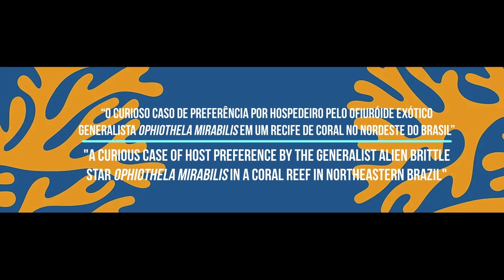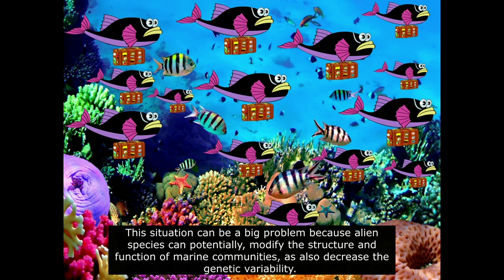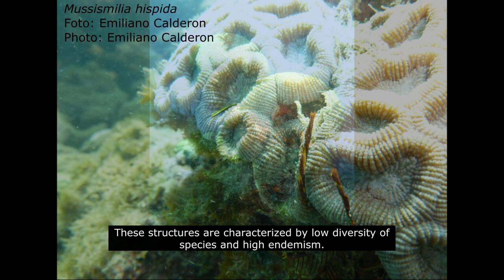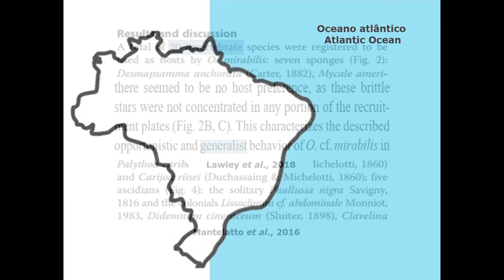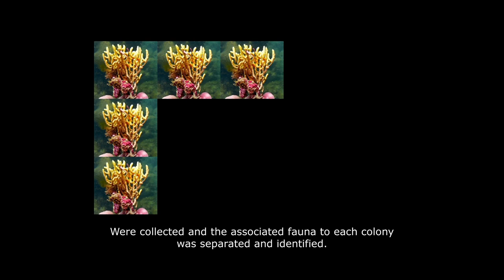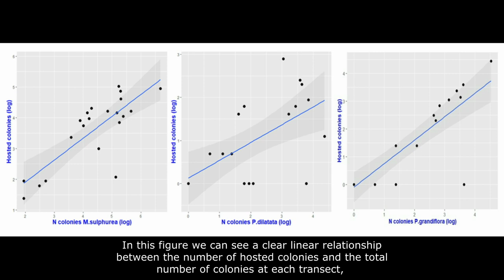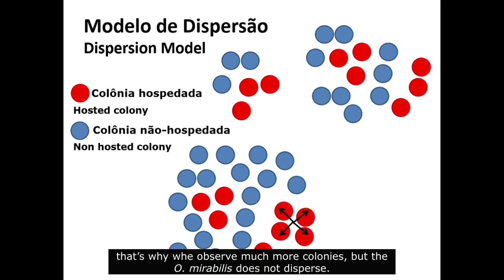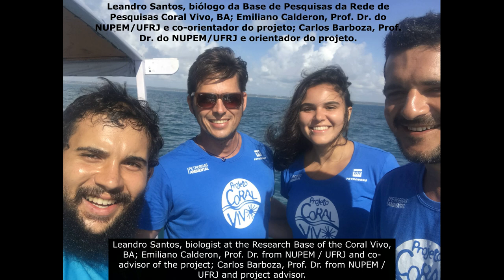A curious case of host preference by the generalist alien brittle star Ophiothela mirabilis in...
A curious case of host preference by the generalist alien brittle star Ophiothela mirabilis in a coral reef in northeastern Brazil

Ligia Salgado Bechara;Thainá dos Santos S. Araujo; Emiliano N. Calderon; Carlos A. M. Barboza

Ophiothela mirabilis is an alien species from the eastern Pacific, which recently colonized reefs along almost the entire Southwestern Atlantic coast. By the number of host species reported, particularly sponges, O. mirabilis is considered a classic case of a generalist species in relation to its host. Herein we reported the first study of spatial distribution and host preference by O. mirabilis in a coral reef. Surveys occurred during February 2019 at a marine protected area in the Northeastern coast of Brazil, Recife de Fora Marine Park (RFMP). Seven reef locations were surveyed by scuba diving using three transects of 20 m X 2 m at depths between 1,5 m and 7,0 m. All host species were identified. Unexpected, O. mirablis was associated only with octocoral species: Phyllogorgia dilatata, Muriceopsis sulphurea, Leptogorgia punicea, Heterogorgia uatumani, Muricea flamma, Plexaurella grandiflora, and Plexaurella regia. The latter three are new reports. Proportions of colonies of the three most common octocoral species hosted O. mirabilis, M. sulphurea, P. dilatata, and P. regia were recorded. Macrofauna associated with 15 colonies of the octocoral M. sulphurea, the most common hosted species, was sampled. From 12 species of octocoral host species reported for the Atlantic coast, four occur in studied area but only two hosted O. mirabilis. Despite the high diversity of sponges in the RFMP no host species was reported. Proportion of hosted colonies varied between and within locations, suggesting a patchy distribution. O. mirabilis comprised 0.87 (± 0.30) of the associated fauna of M. sulphurea, revealing significant changes in the reef associated species at a decadal scale. Our data suggests that a generalist pattern of hosts by of one of the most common alien species of the Atlantic reefs is not a rule and can be related to reef community structure.